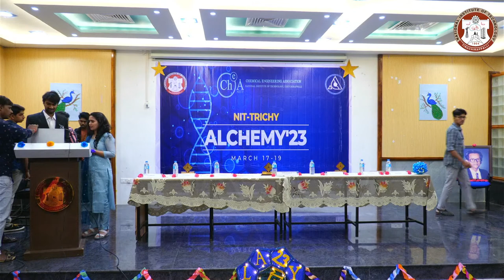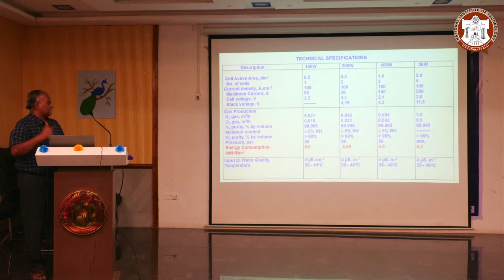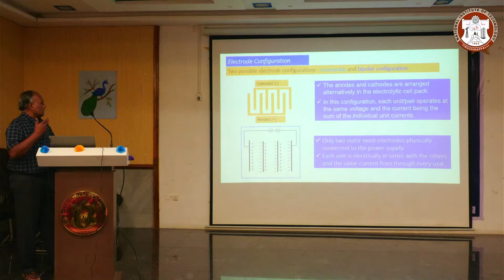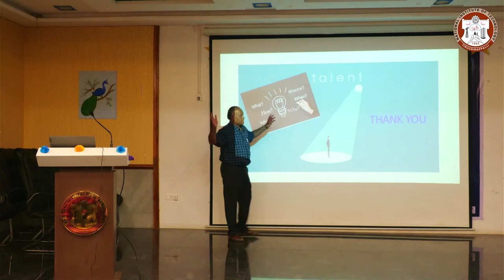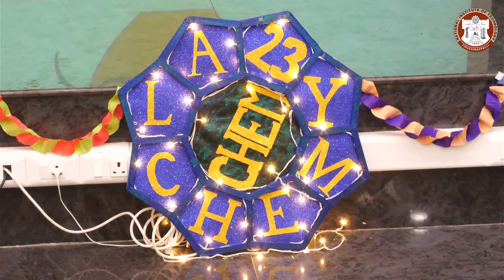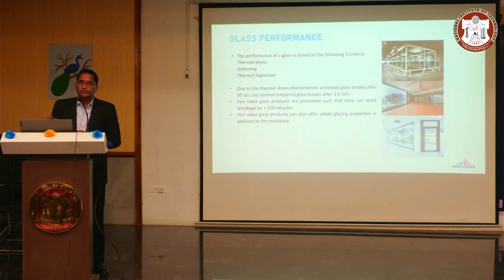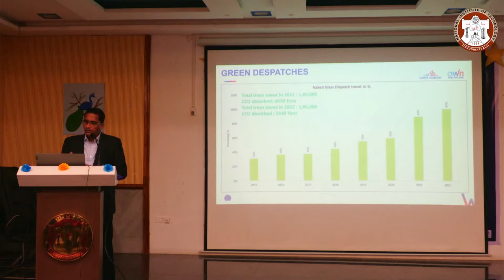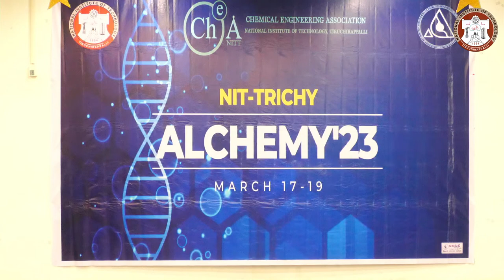Inauguration of Alchemy' 2023 | Dr S H Ibrahim Memorial Lecture | Dept of Chemical Engg | NIT-Trichy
Inauguration of Alchemy and Dr S H Ibrahim memorial lecture will be delivered by our Alumni Shri Venkatamurugan N S (Chemical Engineering, 1990 Batch), Head - Technical India & Operations, World Glass Complex, Saint-Gobain India Private Limited.